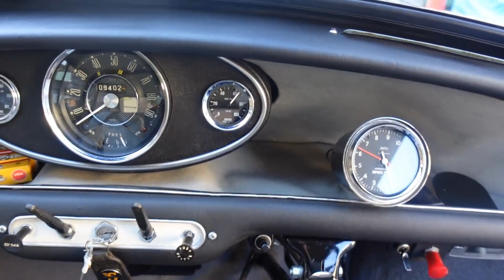Morris Mini Cooper S MK-1 Sprint ’1965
★モーリス ミニクーパーS MK-1スプリントに関して
ミニ スプリントとは、ミニのレースで活躍していたネヴィル・トリッキーがレースでの軽量化の空力を考え前面投影面積を小さくするためにボディの高さを詰め全高を低くする事を考案した。
1965年ジェフ・トマスによって実現され、1966年にミニGTSと言う名で発表され、その後F1ドライバーのロブ・ウォーカーに引き継がれ Walker GTSとなった。
更に4．25インチ車高を切り詰めた『ミニスプリント』となって、コーチ・ビルダーのスチュアート・アンド・アーデンへと引き継がれた。

★Morris Mini Cooper S MK-1 Sprint
Mini His sprint was devised by Neville Tricky, who was active in the mini race, to reduce the overall height by reducing the height of the body in order to reduce the front projection area in consideration of the aerodynamics of weight reduction in the race. ,
Realized by Jeff Thomas in 1965, announced in 1966 under the name Mini GTS, then taken over by F1 driver Rob Walker, he became the Walker GTS, and an additional 4.25 inches.
It became a "mini sprint" with the vehicle height cut down, and was taken over by coach builder Stuart and Arden.